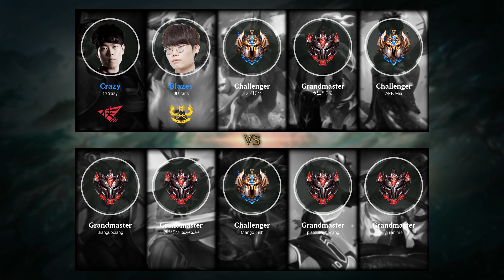Lucian Top vs Jayce - KR Grandmaster Patch 10.11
Lucian Top played by CCrazy, KRGrandmaster 648 LP

- Runes: 00:15 (Press the Attack)
- Damage dealt: 21:22
- Ability: 21:27
- Build: 21:32
- Skin: Classic Lucian